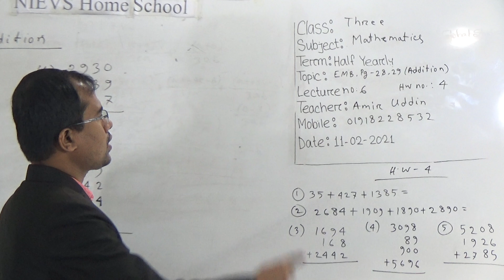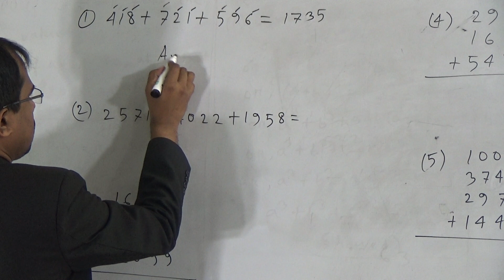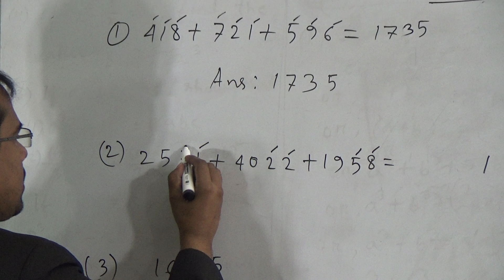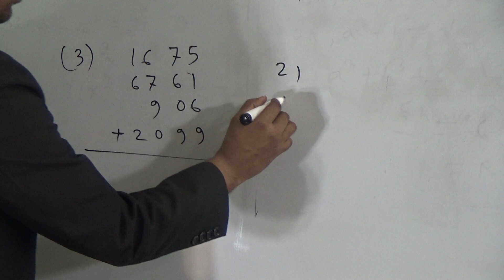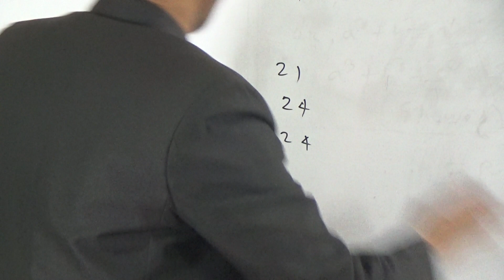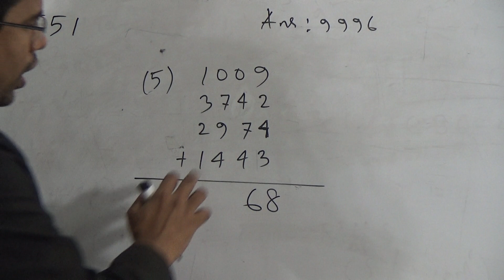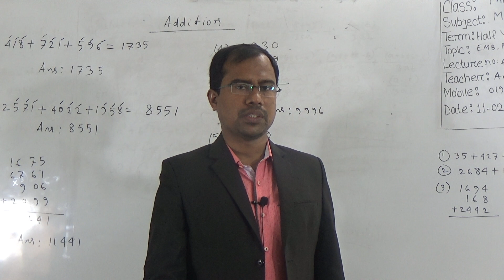Class: Three, Subject: Mathematics (Lecture- 06), Topic: EMB, Pg- 28, 29 (Addition)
Class: Three
Subject: Mathematics (Lecture- 06)
Topic: EMB, Pg- 28, 29 (Addition)
Teacher: Amir Uddin